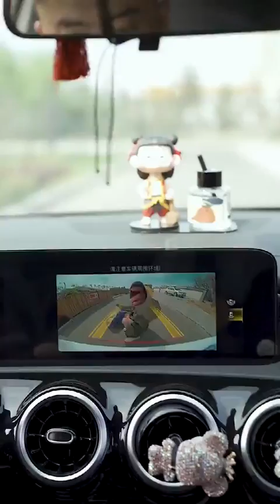渣女拿著總裁的錢揮霍，還帶弟弟來要錢，一個耳光教他們重新做人！ 【白雪林】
我们的短剧是为了为观众提供娱乐，完全遵守平台的使用政策。 渣女拿著總裁的錢揮霍，還帶弟弟來要錢，一個耳光教他們重新做人！ 【白雪林】
大家好，這裡是栀雅娜
不忘初心，砥砺前进，
希望我的視頻可以讓你鼓起勇氣，
微笑每一天！
來了就關注吧！